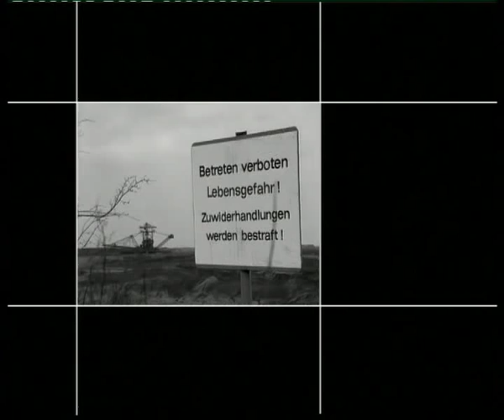Ingolf Brökel & Erhard Ertel - Häschen in der Grube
Trailer zu „Häschen in der Grube‟ - Ein Stück Abend
von Ingolf Brökel (Text) & Erhard Ertel (Video/Musik).
Aufführung am 23. Oktober 2004.